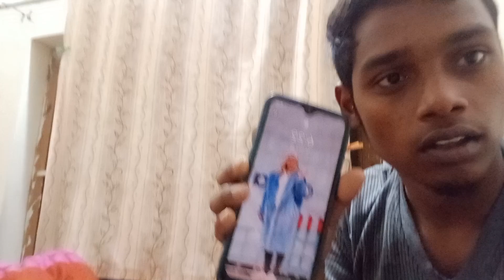24 Hours challenge With 3 Dangerous rottweiler 🚨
24 Hours challenge With 3 Dangerous rottweiler 🚨

24 Hours rottweiler challenge 3 dogs with 24 hours.

Like for More Dogs Vlog😍